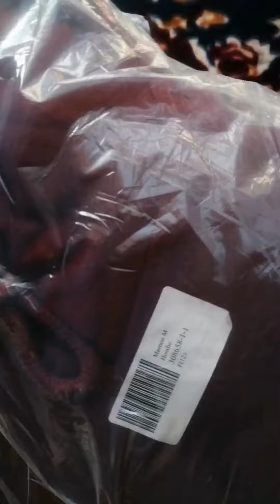Comicverse Merchandise Hoodie Review | Deadpool Hoodie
Comicverse Hoodies are better than Redwolf Hoodies

Special Thanks to Dr. Mohit Yodha🙏